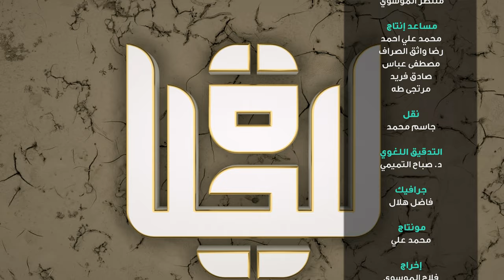برنامج للحياة | لو كان عبداً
هل انت عبد ام حر؟ السؤال والجواب ليس سهلاً كما تعتقد
استمع لهذه القصة لتعرف الجواب ثم لا تيأس فقط تحتاج الى تأمل وقرار جدي لتنجح

1- فيسبوك..
2- تويتر..
3- التليجرام..
4- الانستكرام..